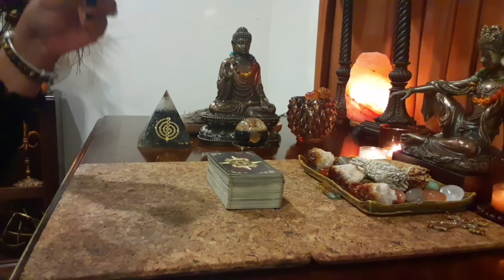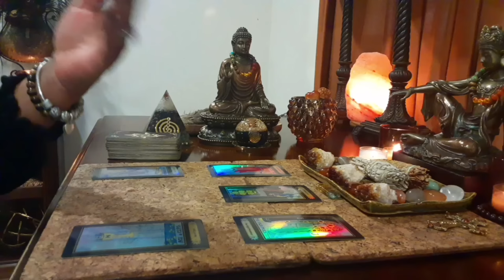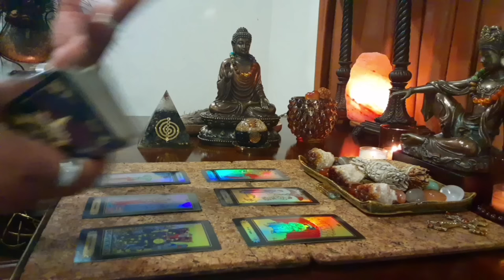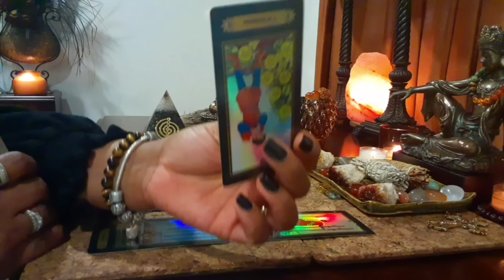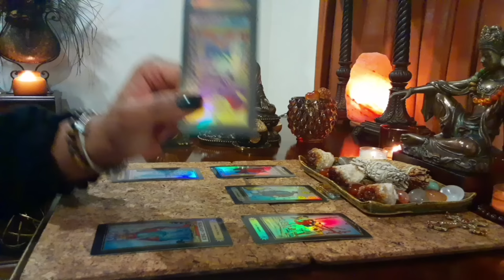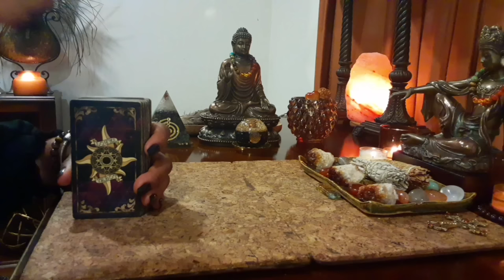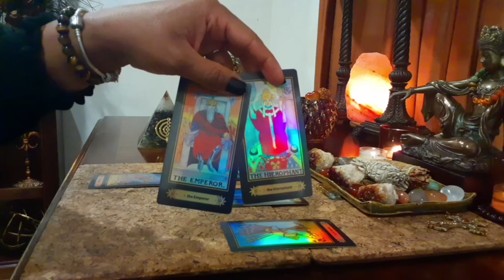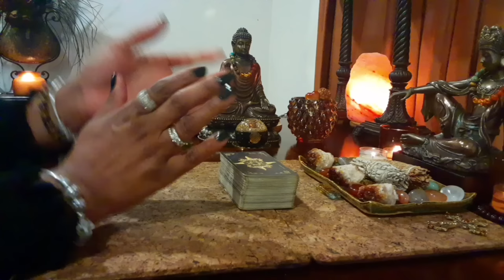⚜ Kevin Samuels - Untimely Death (Spiritual Tarot Reading)